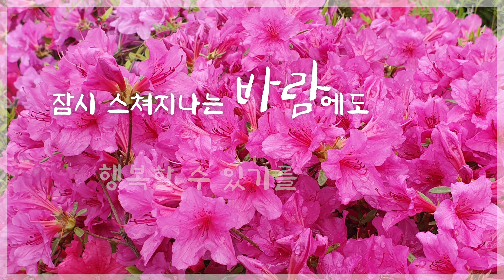●S-Work●[바람, 바람] 인생 그리고 행복 20230123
바람, 바람
인생은 잠시 스쳐지나는 바람

잠시 스쳐지나는 바람에도
행복할 수 있기를 바람